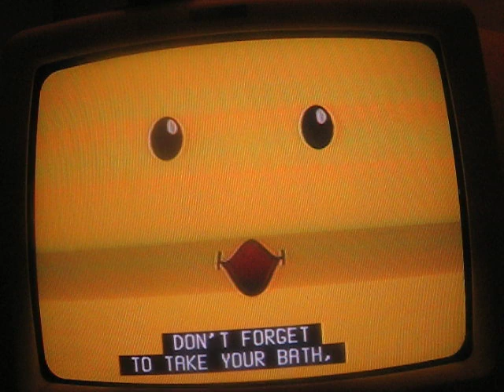Nick Jr. Face Loves Bubbles